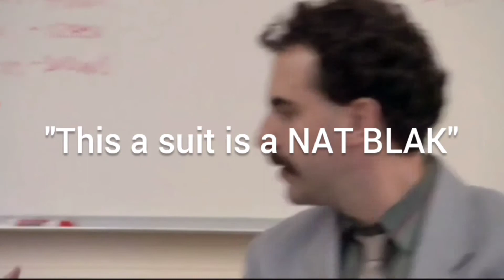Borat learns to tell jokes (funny ending)